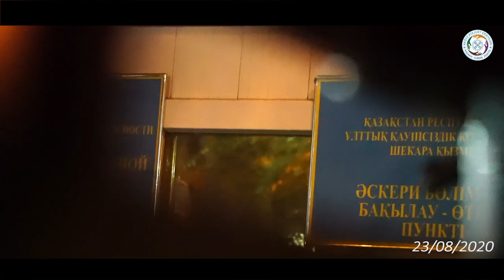СҰМДЫҚ!!! ҚЫТАЙ ШЕКАРАСЫН БҰЗҒАН БАТЫРЛАР